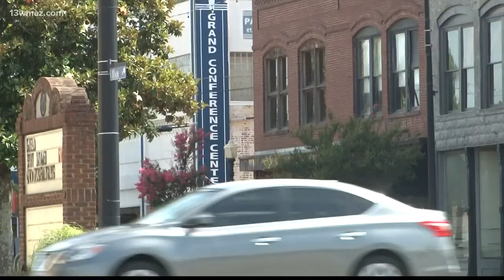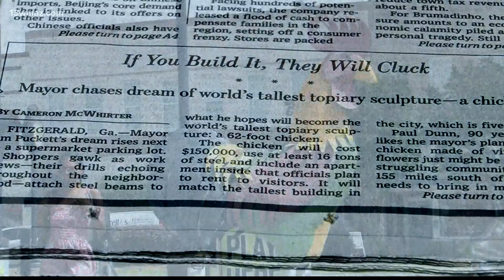Fitzgerald, Georgia mayor hopes giant chicken topiary will bring tourists, business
In Fitzgerald, Georgia, it's not unusual to see and hear wild chickens roaming the streets, so it makes sense they would build a giant statue to celebrate the oddity.

This is Mayor Jim Puckett's baby, and the bed and breakfast topiary sits 62 feet high, making it the largest chicken in the world.

"A lot of folks want to make jokes about a chicken bush. This is not going to be a bush, this is going to be a beautifully-sculpted topiary," he described.

Mayor Puckett hatched the plan when he got into office.

The goal is to get this South Georgia henhouse on the map.

The story has popped up in numerous newspapers across the country, including the Wall Street Journal, and that, in turn, has folks squawking, calling city hall to try and get into the future tourist attraction.

13WMAZ News is the #1 station for news and weather in the Central Georgia area, serving people in Dublin, Macon, Milledgeville and Warner Robins.